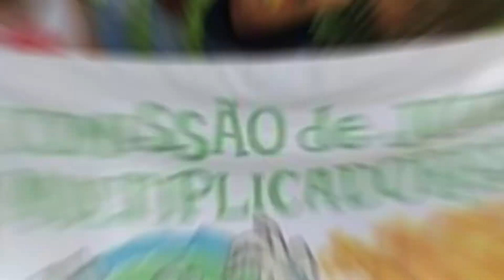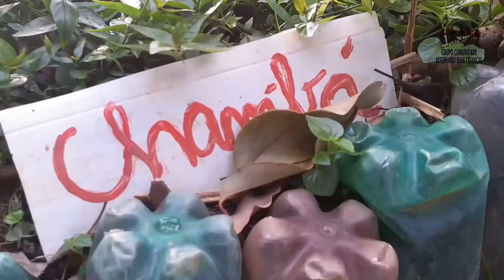Diálogos entre as juventudes do campo e da cidade da Paraíba e Pernambuco - segundo vídeo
👧🏿🧒🏽👩🏽🧑🏼👩🏽‍🦰DIÁLOGOS ENTRE AS JUVENTUDES DO CAMPO E DA CIDADE DA PARAÍBA E PERNAMBUCO | Nós, Juventudes do campo e da cidade, convidamos você a assistir ao nosso 2º 🎬 Vídeo
Comunicar com a sociedade tem sido uma das missões que nós assumimos durante esta pandemia, e foi para tratar sobre a importância da Agricultura Familiar para a vida de quem mora no campo ou na cidade, que nós jovens da Paraíba e de Pernambuco produzimos esse novo vídeo.
Não deixe de clicar, assistir e curtir o vídeo sobre como valorizamos nosso trabalho de produzir alimentos saudáveis, de plantar em sintonia com o ambiente, de construir a nossa segurança alimentar. E como dizem, comer também é um ato político, compreender qual é o papel das juventudes que também estão na cidade.
Porque a gente é assim! Somos as juventudes do campo e da cidade que continuam na luta, mesmo em tempos de pandemia, com força, ousadia e energia.

🎼 “Cabrum é o som da natureza, anunciando que está próxima a riqueza” 🎼

👨🏾💻 Acompanhe o lançamento em nossas redes:👩🏽💻
Link do vídeo: